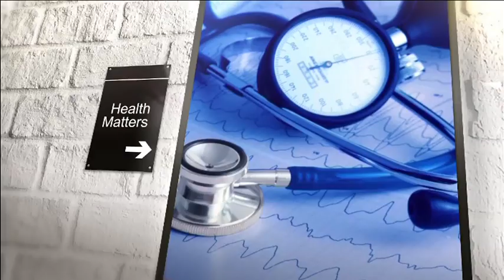Good Morning Kenya| Tech Solution for Road(Boda Boda ) Safety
Tech Solution for Road(Boda Boda ) Safety